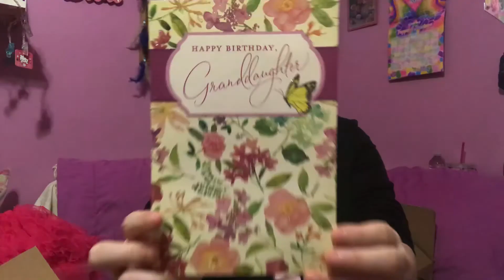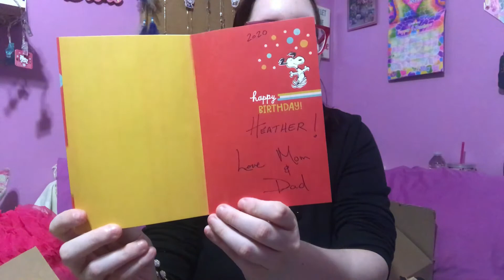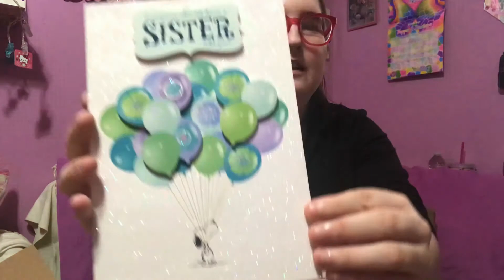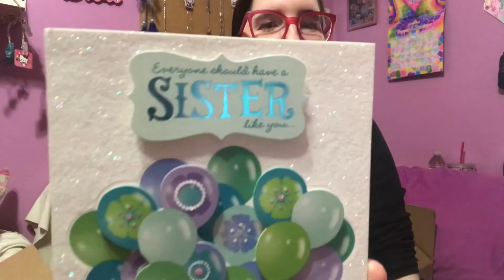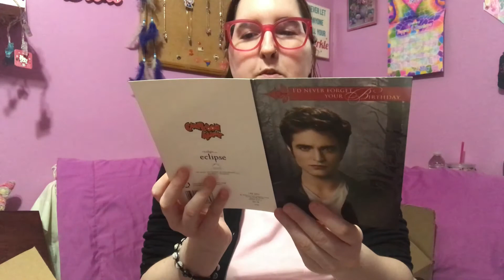What I Got For My 31st Birthday